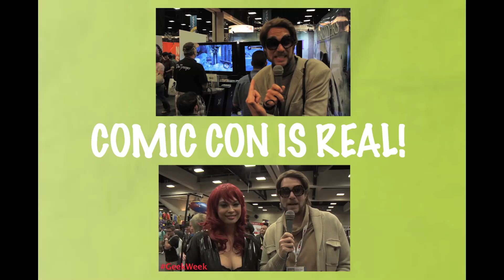HBDC Studios: This is San Diego Comic Con 2014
San Diego Comic Con happens every year for approximately four days. This year marked 75 years of Batman, as well, big studios announced upcoming films and television series. To learn more about Comic Con, please